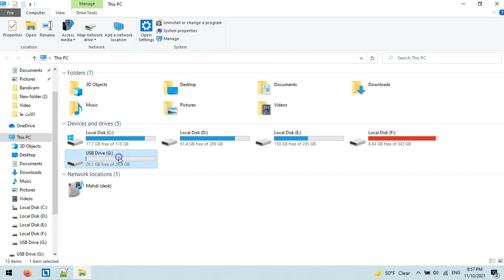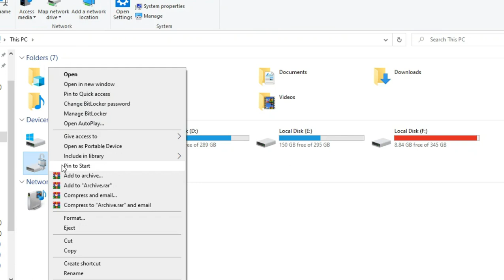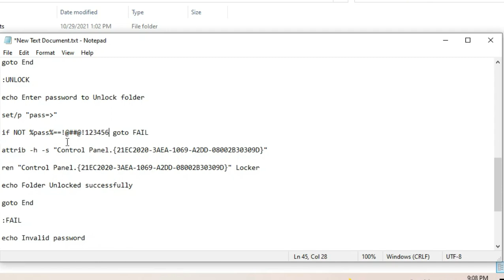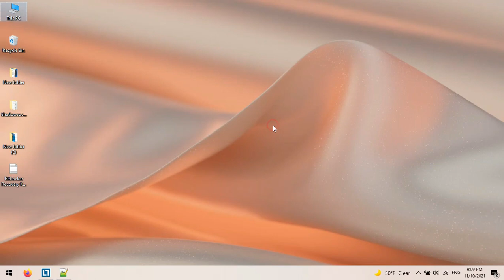lock files and folders - 2 ways for lock files and folders in windows 10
note: replace your password with "enter your password"